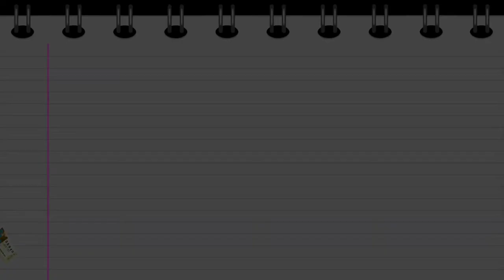Cut out - alumno EASA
Cut out realized in Adobe Flash and edited in After Effects.

2013